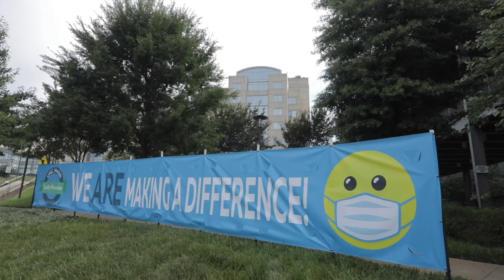A look back at 2020 at UNC Lineberger Comprehensive Cancer Center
What does a year look like for the UNC Lineberger Comprehensive Cancer Center?

It’s daily discoveries and cutting-edge research that bring new cancer treatments to life. Together, it’s a year of providing spectacular patient care to North Carolinians. It’s the many inspiring stories of strength, compassion and hope. And in 2020, it was so much more.